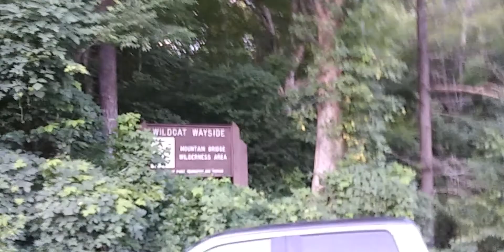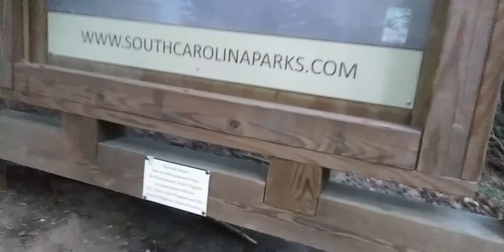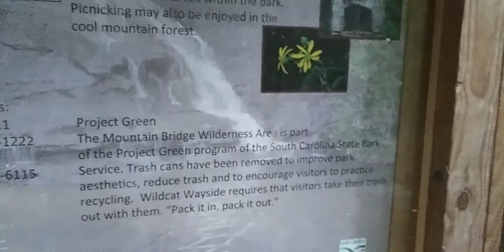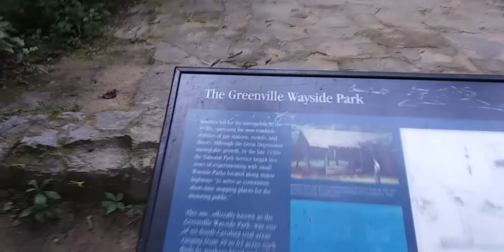Part 2: In Gorge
First part of a little hike. I hope you enjoy it.
The final video will be along shortly.